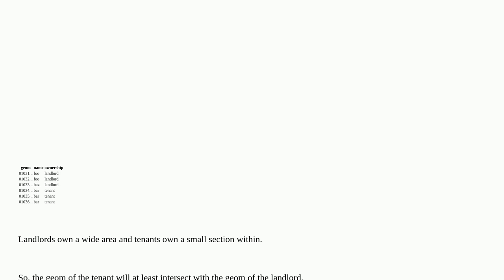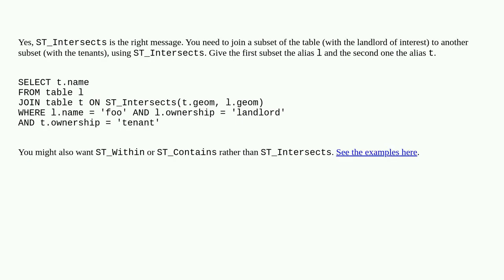Gis: Joining within a table with ST_Intersects in PostGIS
Joining within a table with ST_Intersects in PostGIS

A special thanks goes out to the community

  sql postgis